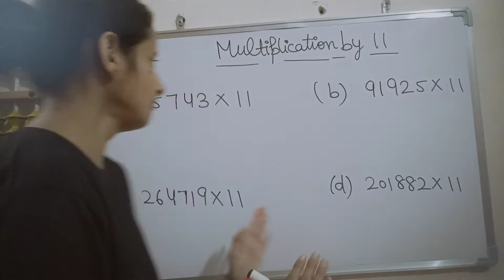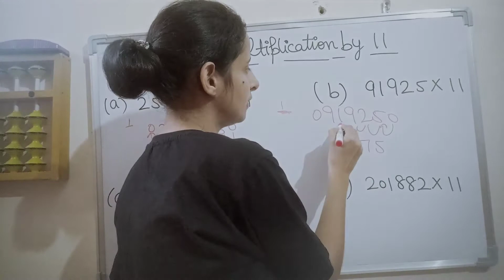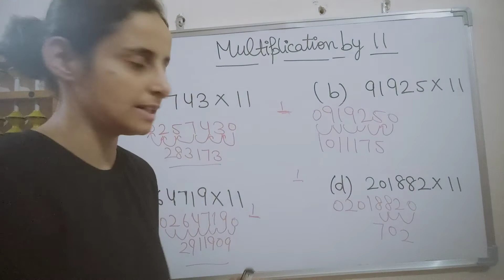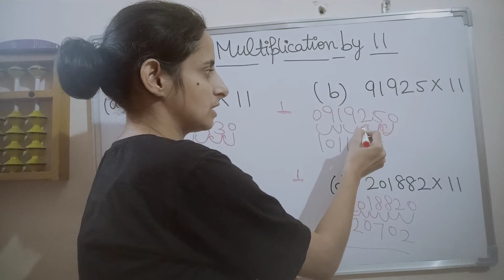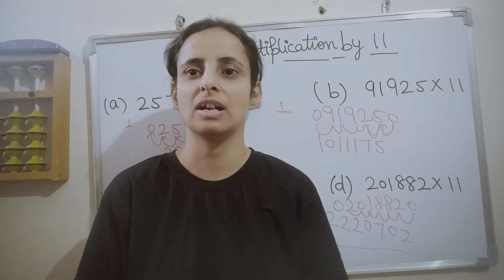How to multiply by 11 | 91% don't know this math secret | Any number multiply by 11 | Vedic Maths